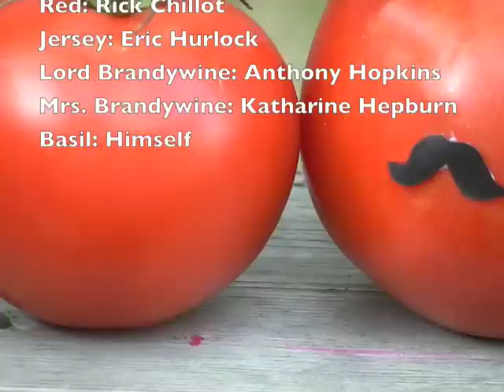Perennial Love, Part 2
The exciting conclusion to a saga of love, drama, and full-bodied flavor!